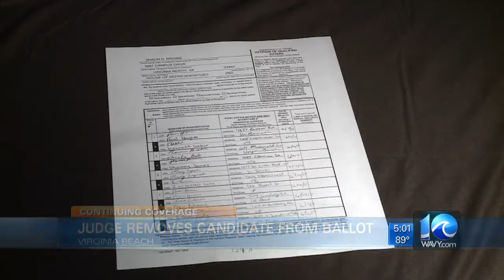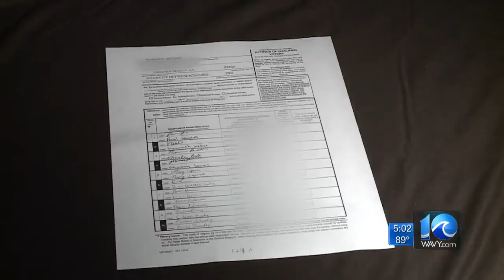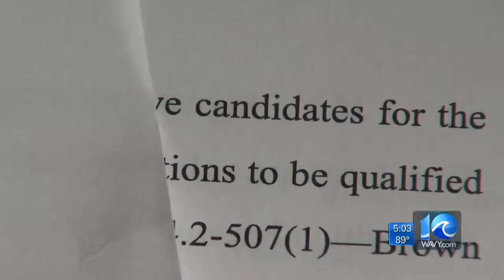Judge: Shaun Brown's name must be removed from ballot